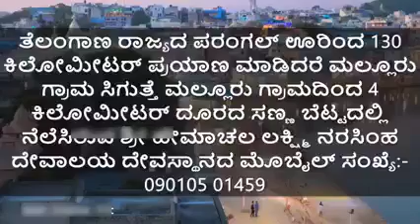Live Darshan | SRI HEMACHALA LAKSHMI NARSIMHA SWAMY Mallur Telangana | Vishnu Shiva Datta